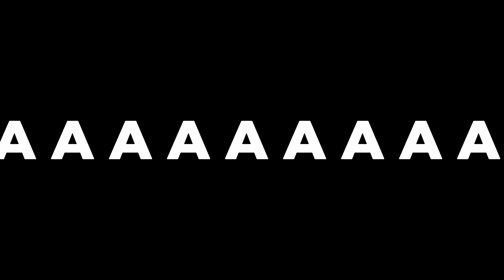SUICIDE OCEAN.042j - FREE99 | Lyrics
Song - SUICIDE OCEAN.042j
Author -  FREE99

Lyrics: (Contain)

CUT WIDE OPEN
WOKE FROM A DREAM
SUICIDE OCEAN
WHERE FROM I BLEED

Open Wound kreyk29 Geometry Dash